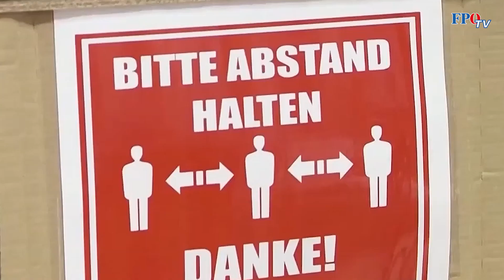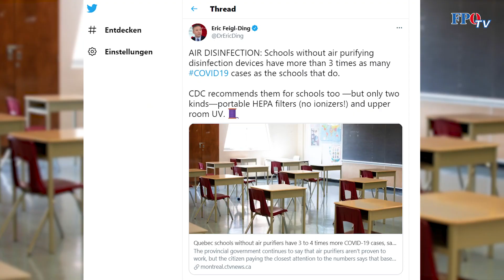FPÖ: Luftreinigungsgeräte für Schulen müssen umgehend angekauft werden!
Die Schüler haben seit Beginn der Krise besonders zu leiden. Die langen Zeiten des „Home Schoolings“ haben Experten zufolge bei vielen Kindern und Jugendlichen zu schweren psychischen Problemen geführt, weil sie die sozialen Kontakte drastisch reduzieren mussten. Auch die schulischen Leistungen seien im Distanzunterricht oftmals stark zurück gegangen.

🇦🇹Damit muss jetzt SCHLUSS sein: Der Unterricht muss wieder ungehindert stattfinden. Die FPÖ fordert seit Monaten (!!!) den Ankauf von Luftreinigungsgeräten für die heimischen Schulen, welche das Ansteckungsrisiko deutlich minimieren. Das sind wir unseren Kindern und Jugendlichen schuldig, denn sie haben ein Recht auf Bildung.